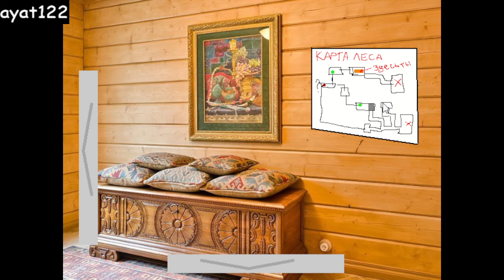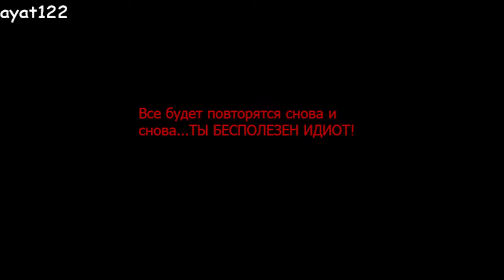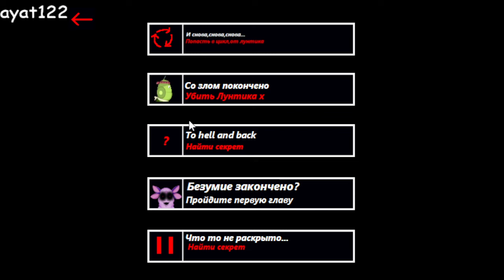ЛУНТИК В СССР!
товарищ лунтик хочет расстрелять вас